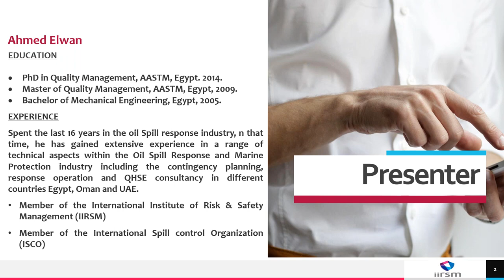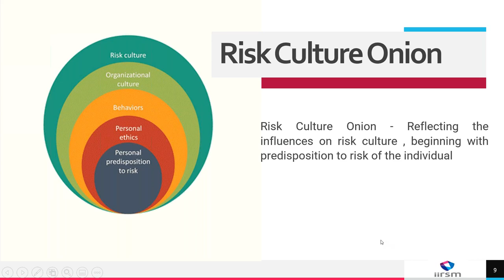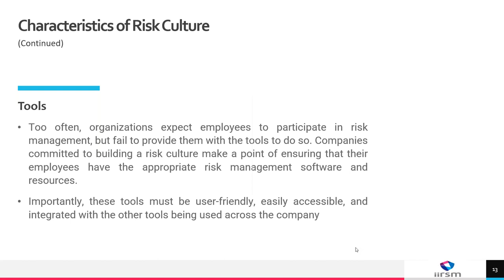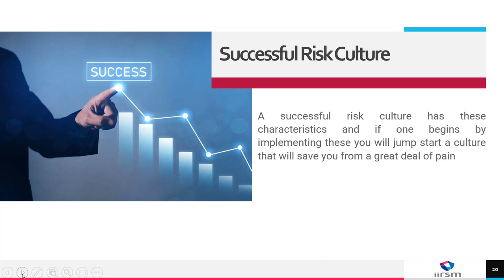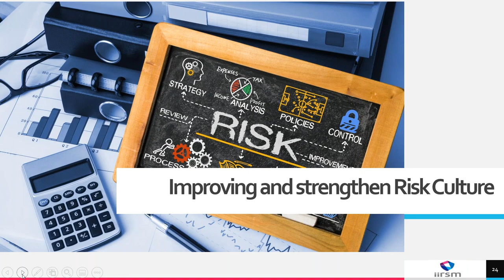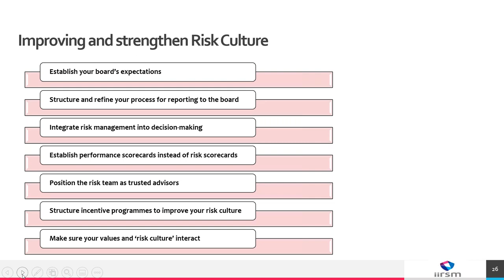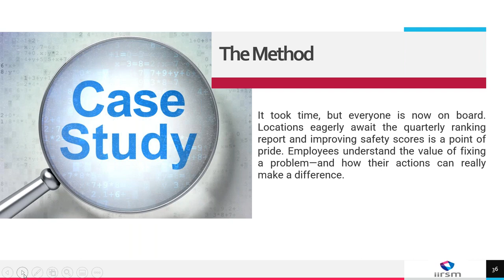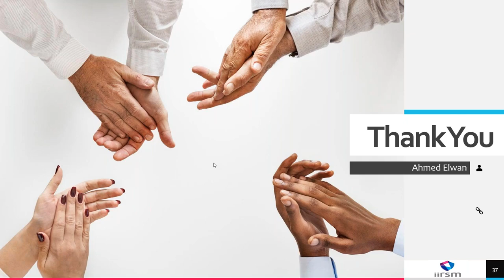IIRSM Oman Branch Webinar - How to Develop Risk Culture in the Organization (presented in Arabic)